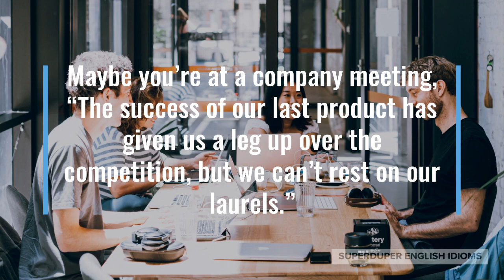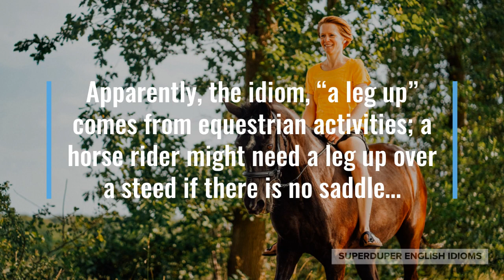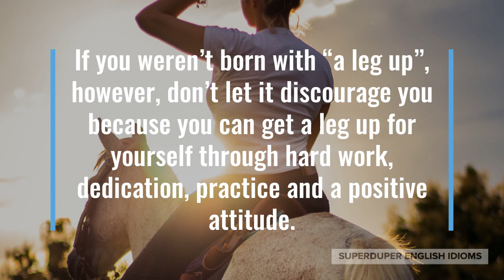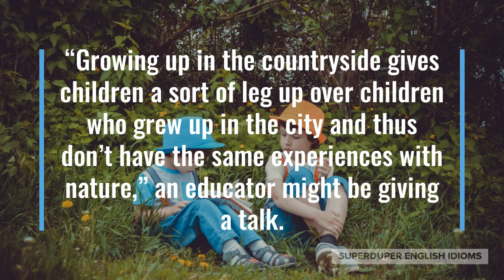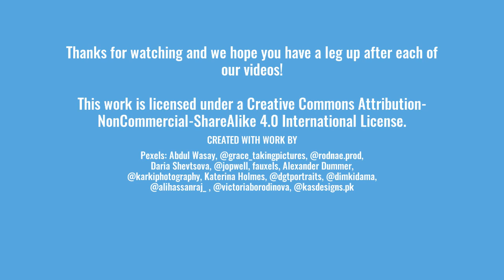"A Leg Up" Idiom Meaning, Origin & History | Superduper English Idioms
0:00 - How to Say, “A leg up…”
0:18 - Examples of “A leg up…”
1:10 - Meaning of “A leg up…”
1:27 - Origin of “A leg up…”
2:54 - More Examples of “A leg up…”
3:46 - Conclusion

“A leg up…”

When you hear that someone has “a leg up”, it means that they have an advantage, an edge, the upper hand over their competition.

“Children born into rich families have a leg up over their peers, which is why post-secondary education needs to be free,” the leader of a human rights group might be giving a speech.

Maybe you’re at a company meeting, “The success of our last product has given us a leg up over the competition, but we can’t rest on our laurels.”

“Knowing a second language gives you a leg up over others applying for the same job,” your friend who knows three languages tells you.

As you can see, “a leg up” is superiority, leverage, dominance over others and you may have a leg up due to experience, practice or help.

Apparently, the idiom, “a leg up” comes from equestrian activities; a horse rider might need a leg up over a steed if there is no saddle…

… another person cups their hands together, giving a rider a step up high and enabling them to throw their other leg over the horse.

In life, you may have “a leg up” over others because you were born in a well-to-do, rich or wealthy family…

… or perhaps your parents run a successful business, trade, craft in which they train you, give you experience, show you the secrets and eventually hand down to you.

If you weren’t born with “a leg up”, however, don’t let it discourage you because you can get a leg up for yourself through hard work, dedication, practice and a positive attitude.

“She has a leg up over other golfers because of countless hours of practice,” your mother might be telling a friend while watching you golf.

Perhaps your dad is giving you advice, “Going to work with a smile on your face and a positive attitude is a big leg up on your co-workers.”

“Growing up in the countryside gives children a sort of leg up over children who grew up in the city and thus don’t have the same experiences with nature,” an educator might be giving a talk.

So, the next time you see someone with an edge, advantage, superiority or admirable competence, don’t forget it’s because they have “a leg up”.